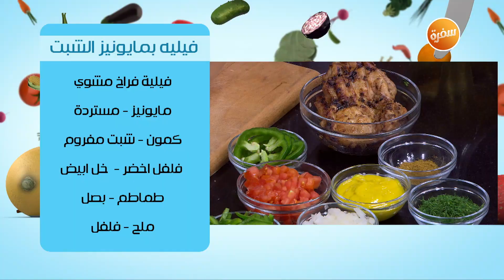طريقة تحضير فيليه بمايونيز الشبت | شريف الحطيبي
طريقة عمل فيلية بمايونيز الشبت مع شريف الحطيبي في سندوتش وحاجة ساقعة